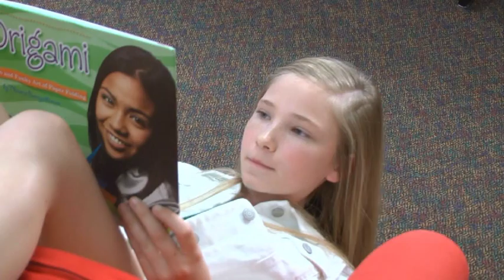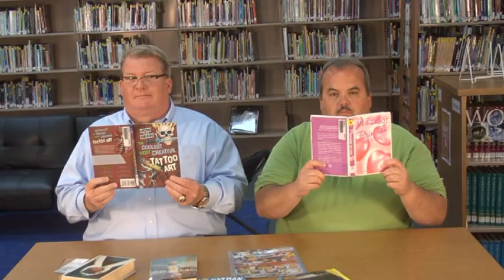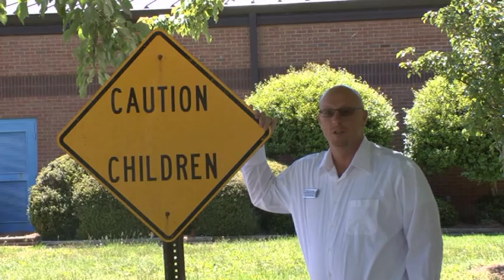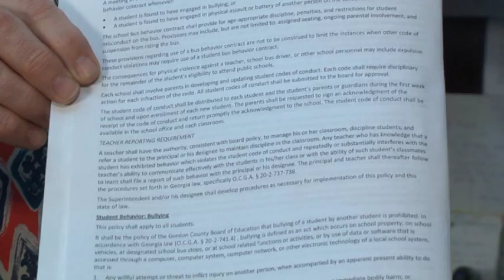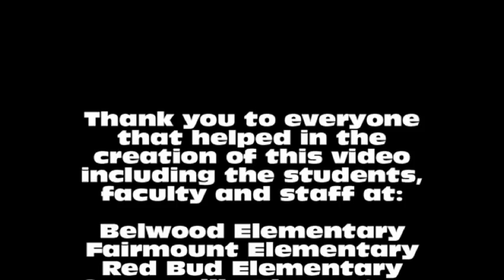Elementary to Middle School Transition Video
Gordon County Schools and SHS Video Productions present a video about the transition from elementary to middle school with answers to lots of questions from Gordon County elementary students. This video stars students, faculty and staff of the Gordon County School System and was produced by Sonoraville High School Video Productions.